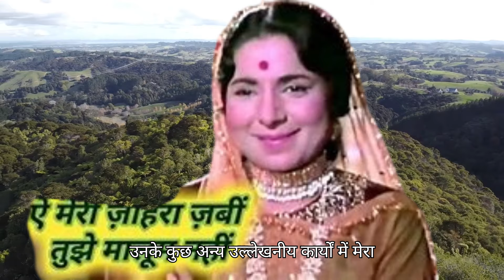अचला सचदेव की जीवनी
The content provided on MansonsTopics is for informational and entertainment purposes only. The views and opinions expressed in the videos on this channel are those of the creators and do not necessarily reflect the official policy or position of any other individual, organization, or company.

The information presented on this channel is accurate and true to the best of our knowledge, but we cannot guarantee its completeness, reliability, or suitability for any purpose. Viewers are encouraged to do their own research and consult with professionals before making any decisions based on the information provided.

MansonsTopics is not responsible for any loss, injury, or damage that may occur as a result of watching our videos or relying on the information presented. Viewers should use discretion before following any advice or recommendations provided in the videos.